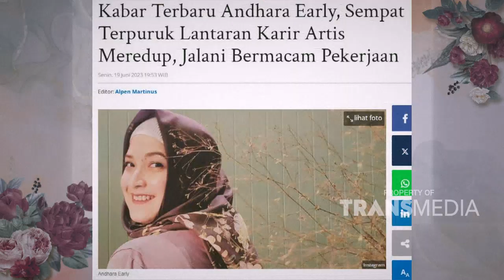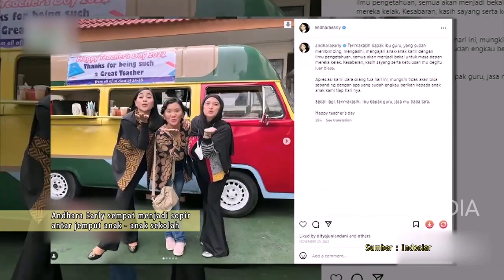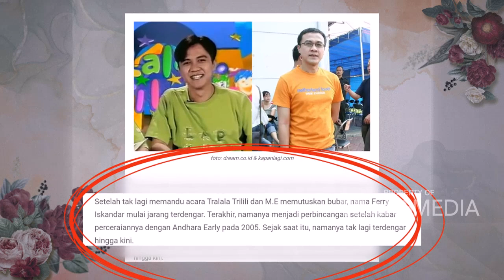Perjuangan Andhara Early Lunasi Hutang Hutang Keluarganya | CERITA DI BALIK HIJAB (2/12/23)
CERITA DIBALIK HIJAB